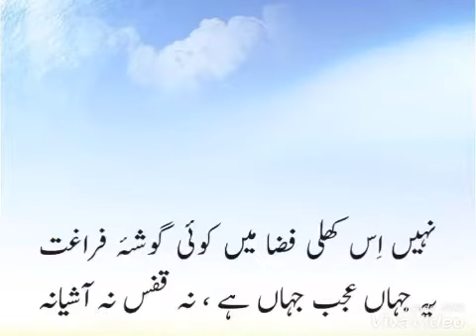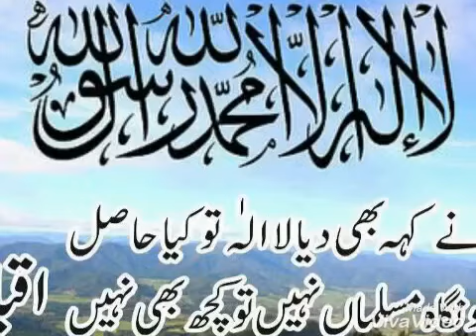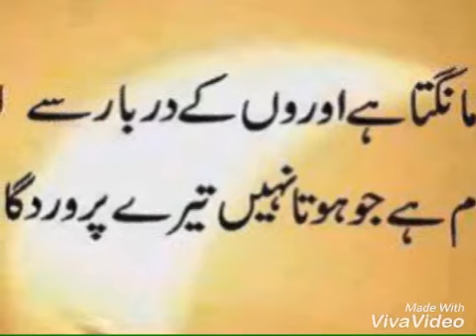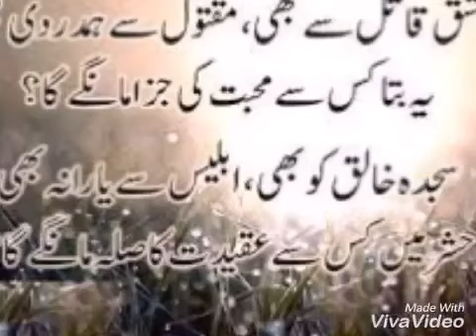Allama iqbal poetry motivational video